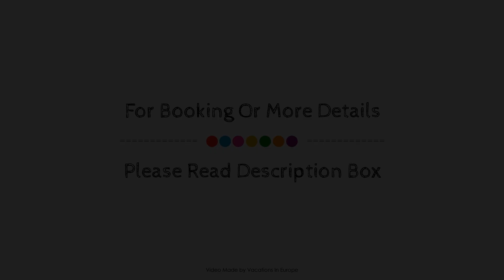Hotel Elena, Lamia, Greece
About Property:
Ideally located in the prime touristic area of Lamia, Hotel Elena promises a relaxing and wonderful visit. The property features a wide range of facilities to make your stay a pleasant experience. Free Wi-Fi in all rooms, 24-hour front desk, luggage storage, car park, room service are just some of the facilities on offer. Comfortable guestrooms ensure a good night's sleep with some rooms featuring facilities such as air conditioning, heating, desk, balcony/terrace, soundproofing. The hotel offers various recreational opportunities. A welcoming atmosphere and excellent service are what you can expect during your stay at Hotel Elena.
Searching For
1. Hotel Elena - Lamia
2. Hotel Elena - Lamia Virtual Tour
3. Hotel Elena - Lamia Rooms
4. Hotel Elena - Lamia Amenities
5. Hotel Elena - Lamia Videos
6. Hotel Elena - Lamia Offers
7. Hotel Elena - Lamia Deals
Audio Credit:
Track Title: Subway Dreams
Artist: Dan Henig